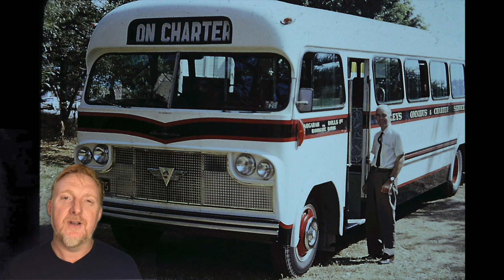Sydney's Buses of the 1960s: Photo montage of private and Government bus transportation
From the lens episode 19 - Bus Still photo montage - January edition - Join us as we go back to the 1960s and check out what Sydney looked like for the bus enthusiast, there is footage around Sydney's CBD as well as the suburbs (mainly the St George area). Sit back for a great trip in our vertical time machine.

Channel update of what's coming in the
next month. Don't miss this great recap.